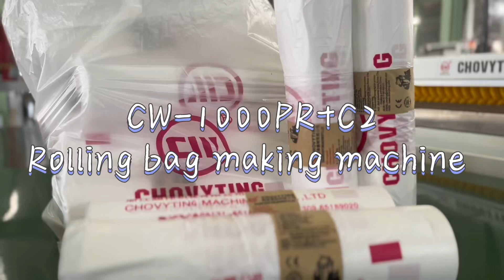Rolling bag making machine with labeller